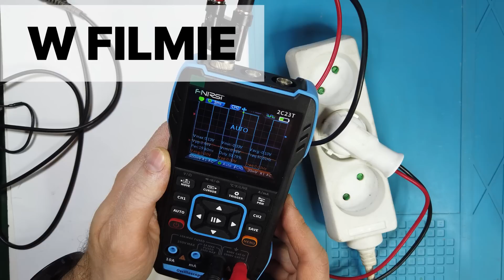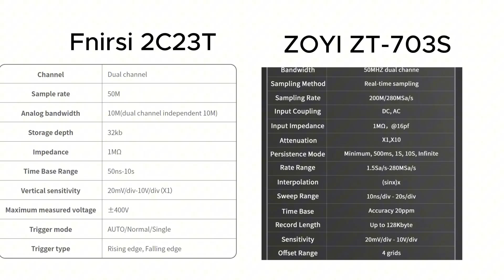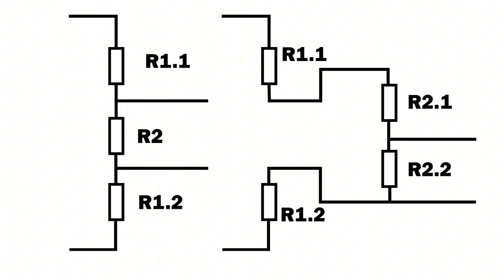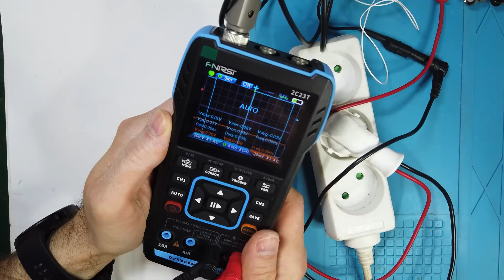230V przenośnym oscyloskopem - można?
Jak mierzyć 230V przenośnym oscyloskopem, jaki jest zakres pomiarowy Fnirsi 2C23T.

Pod filmem o tym urządzeniu - 3 w 1 - pojawiły się pytania dotyczące maksymalnego napięcia jakie można mierzyć czy oglądać na oscyloskopie. To pytanie może dotyczyć wielu różnych przenośnych oscyloskopów.
Dane techniczne producenta nie mówią o tym wprost lub wręcz mogą wprowadzić w błąd - w tym filmie pokaże jak to wygląda w rzeczywistości, jak to odnaleźć w danych producenta i jak powiększyć ten zakres - aby można było bezpiecznie oglądać przebiegi napięcia sieciowego 230V czy nawet większego - co może się przydać np. w elektrotechnice samochodowej.